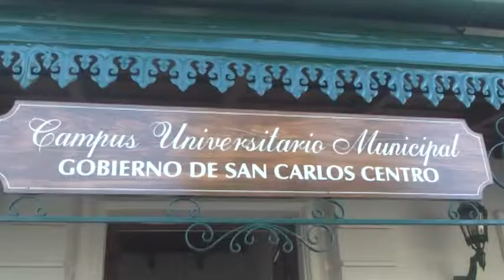INICIÓ EL CURSO SOBRE MANEJO DEL INVERNADERO, CON MÁS DE 50 INSCRIPTOS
ING. JORGE PLACENZOTTI – JEFE DE GOBIERNO
MARIA ELENA MONROIG – DIRECTORA PROCADIS SANTA FE
JUAN JOSÉ PLACENZOTTI – PTE. CONCEJO MUNICIPAL